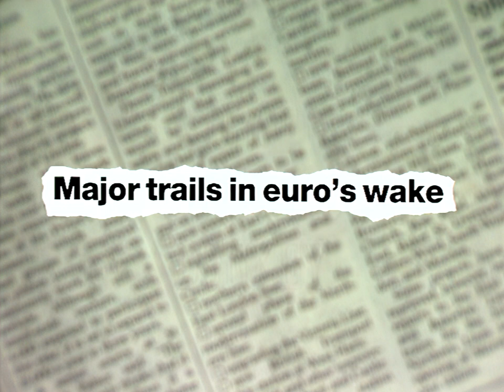DROP THE DEAD DONKEY 5.12 - Sex 'n Death [FA UK C4 17.12.1996][HD]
George grapples with illness, Henry grapples with some dreadful news and Gus wrestles with dreams involving a rather nice set of manacles.